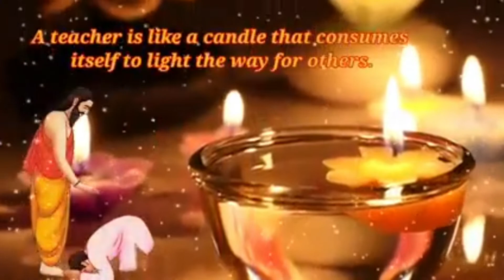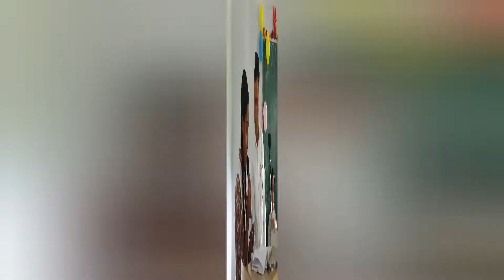Teachers 'Day GSSS SERI CHEHTIGARH 2022